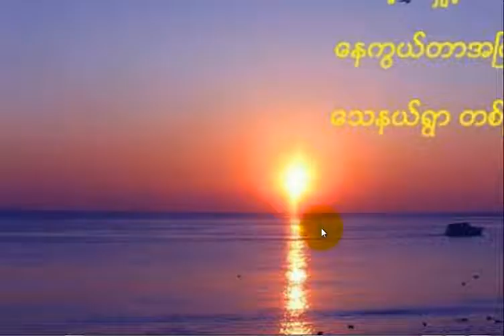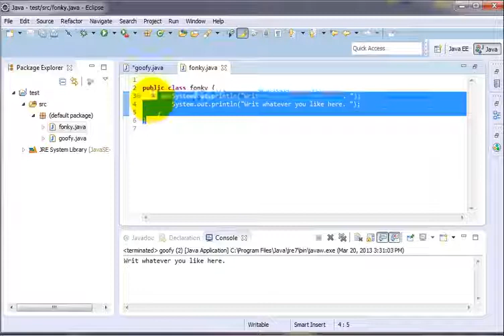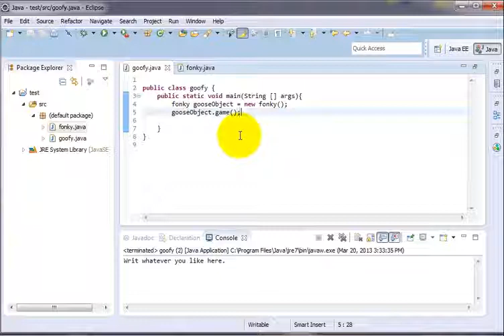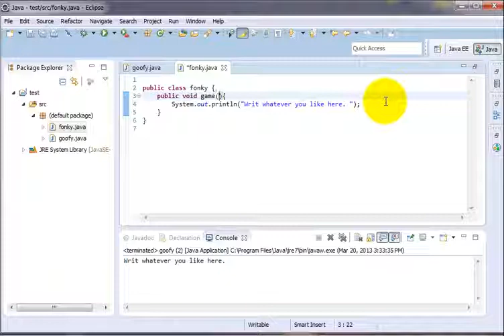Java ခြေခံသင်ခန်းစာ 14